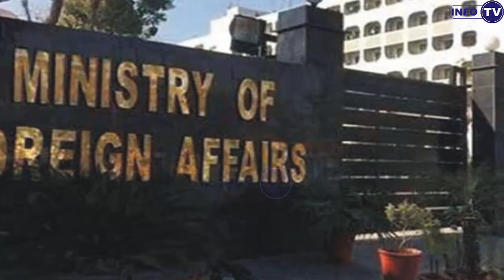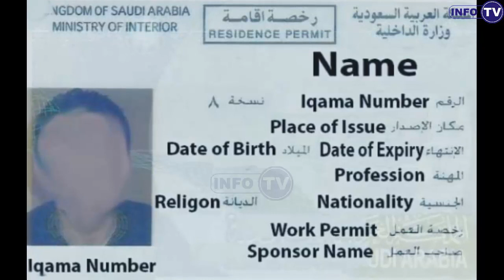Saudia Arab Final Exit | Saudia Arab Re Entry Visa | How to Register in Oda Absher | Info Tv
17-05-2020 Latest Saudi Arabia News & headlines on Info TV. Watch Info TV for Saudi Arabia News including Saudi Arabia economy Top stories and breaking Saudi News

Final Exi & Exit Re Entry Visa Holder How to Register in Oda Absher Travel,
Saudi Ministry of Labor Announce New Policy For Final Exit ,
Saudi Jail,
Saudi Jail Policy,
Pakistani Saudi Arab ki Jail me,
Latest Saudi,
 Iqama News,
 Saudi Iqma Policy,
 Iqama Fee,
Saudi Arab & Iran,
Saudi and Iran Dispute,
Saudi Arab and Iran War,
Saudi News in Hindi Urdu,
Saudi Arab News,
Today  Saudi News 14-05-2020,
Info tv,
Saudi Super Markets,
Expats Iqama,
Iqama Fees Maaf,
Final Exit,
Saudi Online shopping,
geo news live,
air india flights,
saudi flights operation,
Flight Service Starting,
king salman,
Saudi Ki Khabrein,
Saudi News 11 may 2020,
Saudi News now,
today news,
saudi revised oil prices,
Cerfew pass,
Today Latest News,
Gulf Life,
rain in saudi,
Ministry Of Health report,
jeddah international airport,
Saudi arbia News Today,
saudi arabia today,
updated arab urdu news